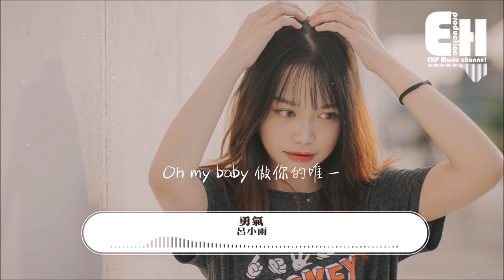呂小雨 - 勇氣『鼓足了所有的勇氣 只為能夠遇見你，來之不易的奇跡 要更加珍惜。』【動態歌詞Lyrics】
❖微信公眾號：ehpmusicchannel
❖歌詞在下面❖

演唱：呂小雨
作詞：劉家澤
作曲：田昊
錄音：楊惠琳
混音/母帶：蔣檉 @芬響家FINN MUSIC
製作STUDIO：芬響家FINN MUSIC
製作人：劉鳳瑤
出品人：David大衛 周浩
發行：北京浩龍娛樂文化有限公司
數位發行公司：杰思國際娛樂股份有限公司

鼓足了所有的勇氣
只為能夠遇見你
來之不易的奇跡
要更加珍惜
拼光所有的勇氣
我會一直守護你
誰都無法撼動 對你的真心

有種魔力 無法抗拒
從你出現的那一刻起
粉色日記 記錄甜蜜
戀愛距離一步步拉近

像加糖的巧克力 幸福很濃郁
Oh my 達令 我想住進你心裡
和你環游旅行 看遍世界風景
Oh my baby 做你的唯一

只為能夠遇見你
來之不易的奇跡
要更加珍惜
拼光所有的勇氣
我會一直守護你

命中註定 彼此交集
你是我躲不開的幸運
微笑哭泣 全都是你
每個瞬間都充滿驚喜

只為能夠遇見你
來之不易的奇跡
要更加珍惜
拼光所有的勇氣
我會一直守護你

❖Original Photo by Bach Tran